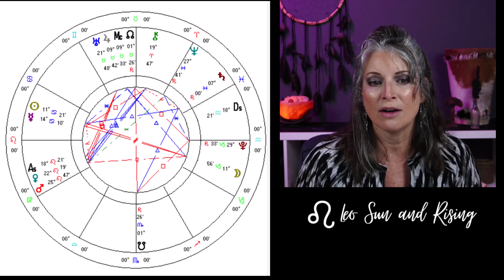Unbelievable Adventure Awaits!!! Leo Horoscope July 2023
Get ready to manifest your hopes and dreams for the future. We are still in an open period of time to plan, manifest and create new adventures and experiences for your future. This energy is optimal for the first half of the month. All inner planets are stationed direct, creating an opportunity to have the flow of the universe work with you. Look for the right people and resources to come to you.